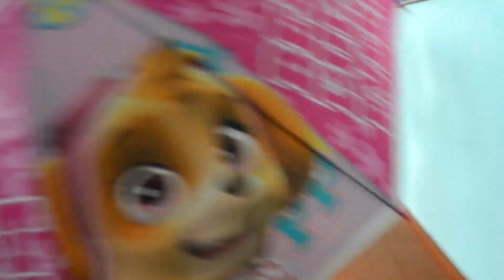"Осінній вернісаж" Бринь. Школа 2019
Ми любимо осінь за лісові галявини повні грибів, стиглі плоди у садах та трохи сумний дощ за вікном. Золотокоса осінь приносить нам чимало сюрпризів. Ми віримо в те, що наш  «Осінній вернісаж» зігрів всіх теплими промінцями дитячих сердець.